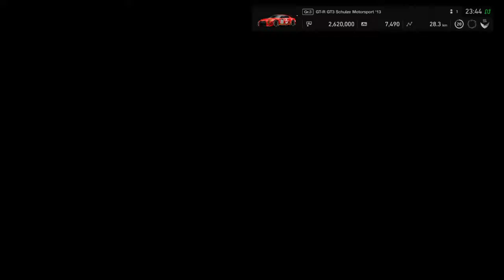FiA race that started good but.... | Gran Turismo™SPORT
This race started well but something happend.

Turns out i had to change tyre compounds ( going from mediums to hards ) so i ended up with a 20 secs penalty. well now i know XD